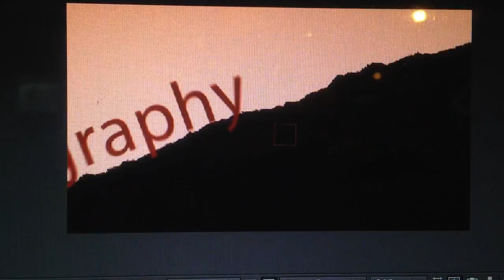27 November 2015